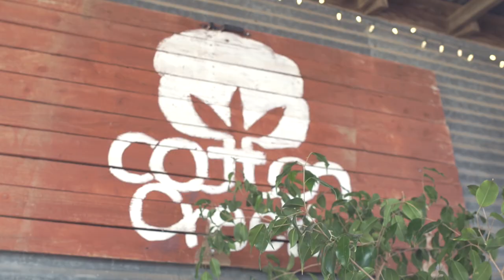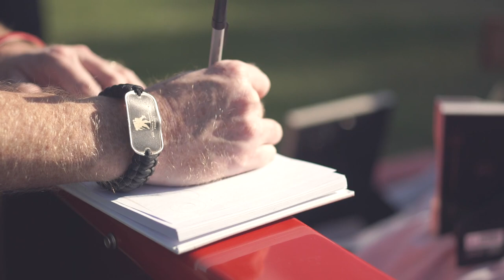Victoria + Andres Yepes Wedding Film | Cotton Creek Barn | 10.17.15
WOW. Elegant. Unique. Gorgeous. Everything about this wedding hits the top of the charts. Victoria & Andres have a beautiful relationship. Plus all those accents! Such a great day.

Favorite moments: All the breath-taking shots of Victoria & Andres in the cotton field..